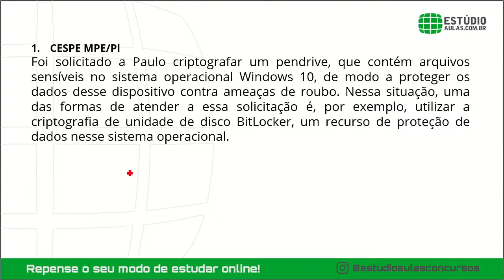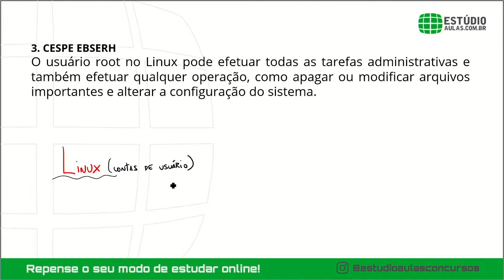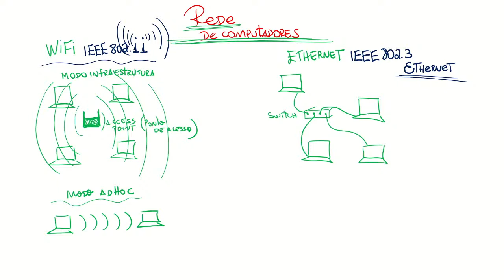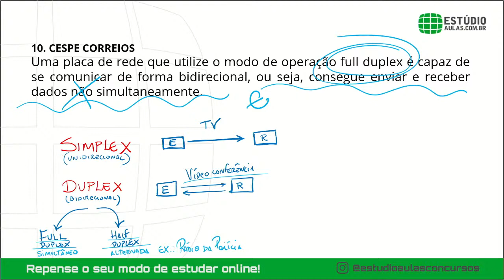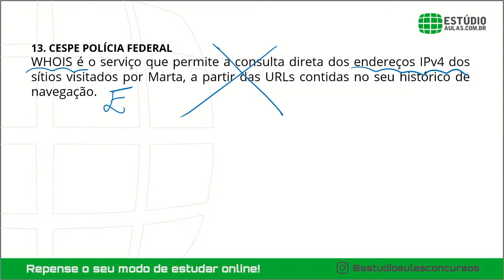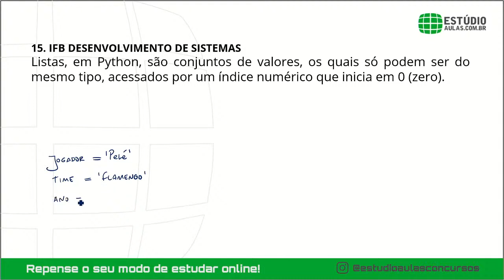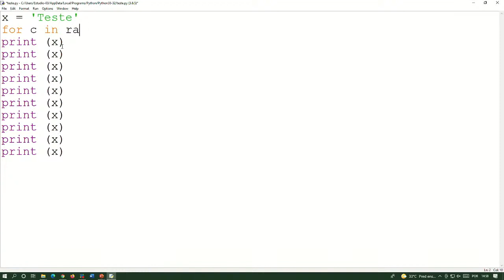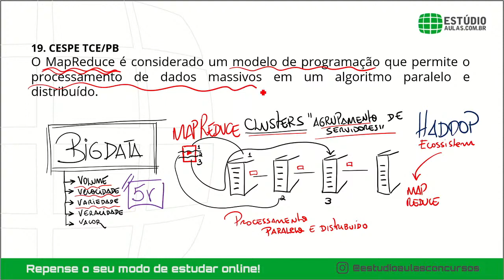Informática para PCPB (Polícia Civil da Paraíba)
Informática faz parte do edital da Polícia Civil da Paraíba. Prepare-se para assistir uma super aula com o professor Léo Matos. Ele preparou uma aula diferenciada para você também se diferenciar de outros candidatos. Falou em Informática, falou em Estúdio Aulas Concursos.